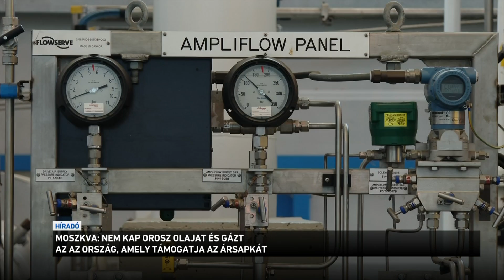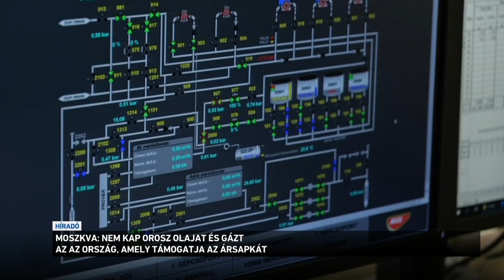Moszkva: nem kap orosz olajat és gázt az az ország, amely támogatja az ársapkát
Oroszország leállítja a gáz- és az olajszállításokat azokban az országokba, amelyek elfogadják Brüsszel ársapkára vonatkozó javaslatát. A tervezetet az orosz külügyi szóvivő ár-manipulációnak nevezte. Azt mondta: ha bevezetik, akkor veszélybe kerül egész Európa energiabiztonsága. Magyarország álláspontja nem változott: a kormány továbbra is elutasítja az ársapka ötletét.